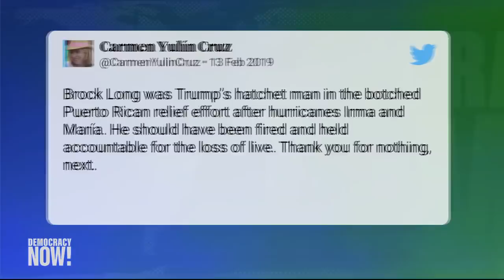Top U.S. & World Headlines — February 14, 2019